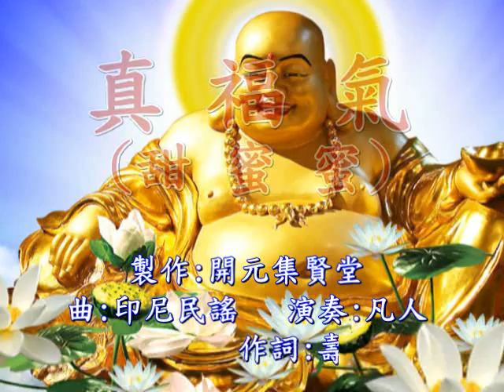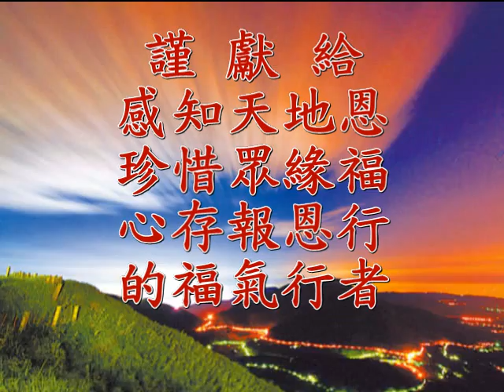真福氣 - ( 甜蜜蜜) K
感謝原作曲家及演奏製作人士等等的心靈享宴。
祝福大家: 心花朵朵開，功德圓滿結果來 !

《真福氣》
真福氣 道一聲恭喜
得遇仙翁開元期
隨緣賢徒集
應天機 仙人齊合一
完成命題無愧天地
步步登天梯
啊 ～ 心感激!
萬幸踏入賢堂裏
心行正道功德積
修心養性 圓滿成就道器
天地情誼 千萬要珍惜
點點滴滴 印在心𥚃
真情無邊際
啊 ～ 心感激!

步步登天梯
啊 ～ 心感激!
萬幸踏入賢堂裏
心行正道功德積
真情無邊際
啊 ～ 心感激!
啊 ～ 真福氣!